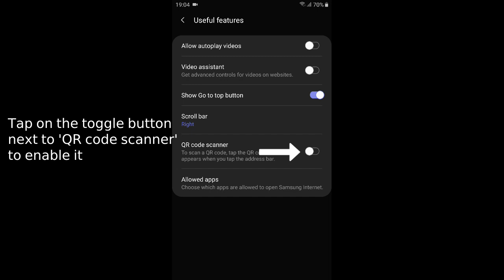How to scan & read QR codes on a Samsung phone without any app (step by step)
This step-by-step tutorial will show you how to scan and read QR codes on a Samsung phone without any app.

This tutorial works for all Samsung phones with Android 7, 8, 9, and 10, such as the Samsung Galaxy S6, S7, Note 7, S8, Note 8, S9, Note 9, S10, Note 10, S20, A71, A51, A50s, A30s, and all other types.